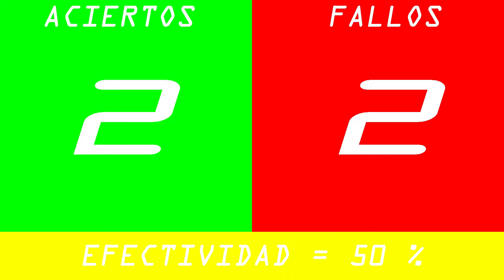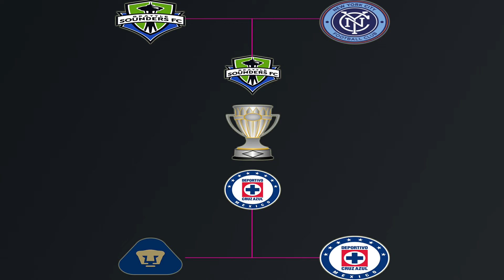Predicción Semifinales Liga de Campeones Concacaf 2022 ✅❌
Hola futboleros. Hoy les traigo mi análisis de las Semifinales de la Liga de Campeones Concacaf.